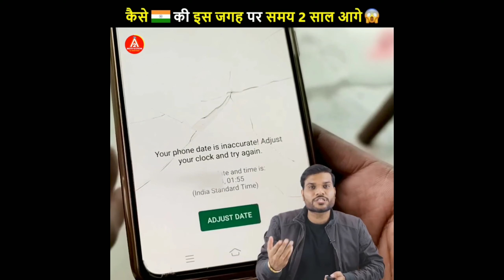India_की_इस_जगह_पर_समय_2_साल_आगे_है_😱|क्या_है_हींग_खाने_के_गज़ब_फ़ायदे?😮Motivation shorts a2shorts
India_की_इस_जगह_पर_समय_2_साल_आगे_है_😱|क्या_है_हींग_खाने_के_गज़ब_फ़ायदे?😮Motivation